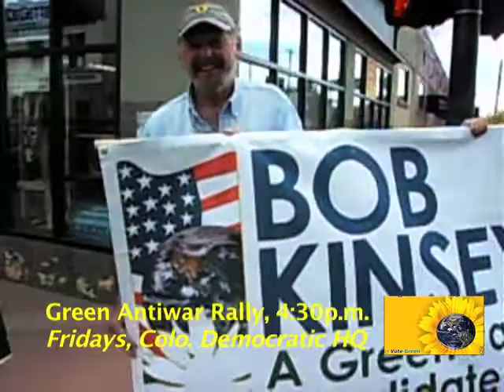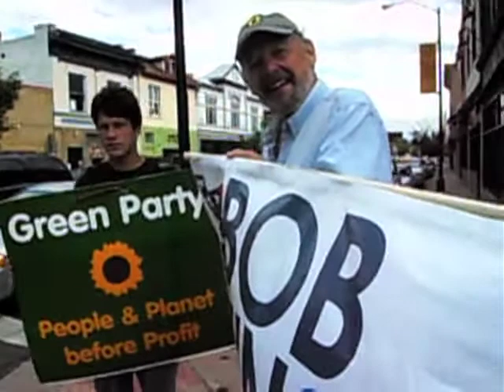Go Green! Grassroots Democracy Pt.1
Green Party of Colorado Co-Chair Adam Taylor and Colorado Delegate to the Green Party of the U.S. Victor Forsythe host a show about grassroots Democracy. Go Green! features an antiwar rally by Green activists in front of the Colorado Democratic Party headquarters in Denver, and a peace vigil by the Colorado Citizens for Peace at 52nd and Wadsworth in Arvada. Produced and edited by Tanya Ishikawa.